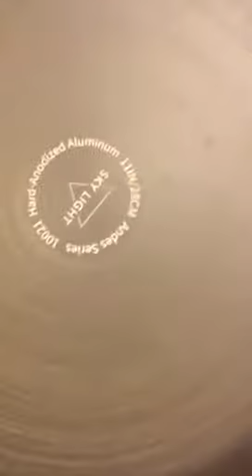Nonstick Frying Pan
[ 3-Ply Boned Construction ]SKY LIGHT nonstick fry pan- the world's finest cookware Coated with new Whitford select (offers incredible durability and excellent food release performance), aluminum alloy core (creates faster and lasting even heating) and hard anodized exterior (gets rid of troublesome scratch or even pieces off).
[ Riveted Ergonomic Handle ]This nonstick frying pan's handle forms with high-quality stainless steel wrapped by heat-resistant silicone, whose shape with Ergonomics-tech designs to get easier to grab effortlessly, easy to long time holding.
[ Wide Use Base ]Chef pan with such large flat bottom gets many room for cooking and heat evenly, the sloped sides feature easy tossing and rolling. Apply efficiently for gas, electric ring, halogen, and glass stove-tops, excepting induction.
[ Eco-friendly and Healthy lifestyle ]Professional chefs pan delivers unprecedented non-stick performance without the risk of exposure to any chemicals. Fry pan needs less oil to get food release. Non-sticking takes the advantages of quick cleanup, water-saving and detergent-saving, which would do good to world's green plan.
[ Occasions and Life-time Warranty ]Great wedding gift for couples or housewarming gift for every new home. Each cookware is designed for dishwasher safe, help you enjoy the cooking time. And it’s backed by a full lifetime support. We will replace any item found defective(material or workmanship problem) in daily normal use.

best non stick frying pan 2018
best non stick pan without teflon
best non stick pan 2018
tramontina 10 inch professional restaurant fry pan
best frying pan
calphalon contemporary nonstick 10 omelette pan
zwilling madura plus nonstick pan
non stick frying pan with lid
ceramic non stick pans
best non stick pan set
greenpan paris pro
zwilling non stick pan
non stick frying pan walmart
stainless steel frying pan non stick
non stick frying pan as seen on tv
all clad stainless steel 10 inch fry pan
non stick frying pan bed bath and beyond
calphalon contemporary nonstick pan
non stick frying pan target
best non stick pan america's test kitchen
all-clad 4110 ns r2 non-stick fry pan
t-fal ultimate hard anodized frying pan
all clad stainless steel or non stick
best non stick pan 2018 consumer reports
all-clad 4110 ns r2 stainless steel fry pan
non stick frying pan costco
calphalon 16 inch frying pan
best pan for eggs over easy